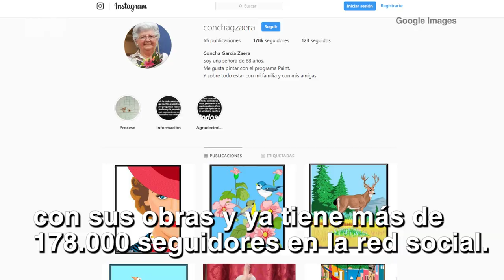Española de 88 AÑOS es una MAESTRA usando PAINT 🎨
Concha García de 88 años es una verdadera artista de Paint. Su fama la obtuvo cuando comenzó a publicar sus creaciones en Instagram, logrando incluso participar de una reciente y famosa película en su promoción.